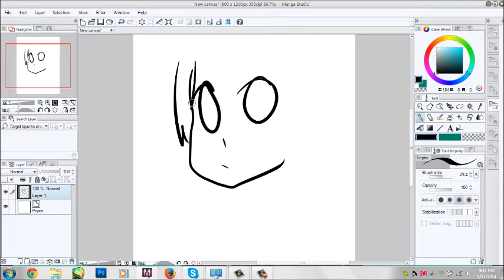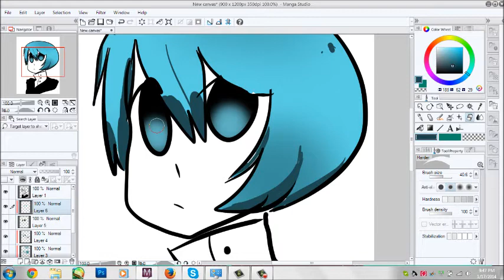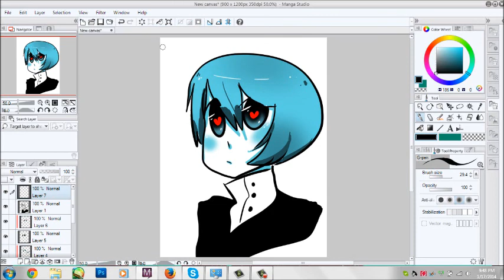bluh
seeing if it works
music from persona 3